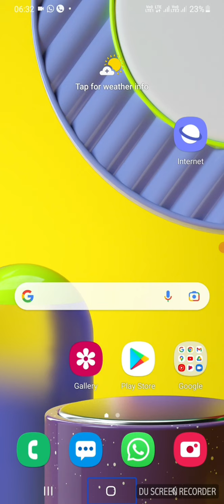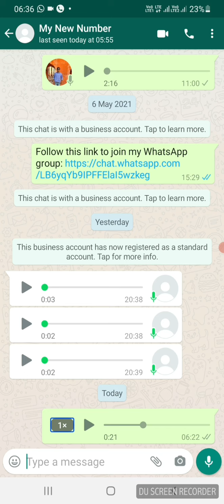ये लो आखिरकार व्हाट्सएप में भी आ ही गया यह अपडेट WhatsApp latest feature May 2021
दोस्तों आज के इस वीडियो में आप सभी को व्हाट्सएप के एप न्यू अपडेट के विषय में बताया गया है अब इस अपडेट के बाद आप व्हाट्सएप के वॉइस मैसेज को और अधिक स्पीड करके भी सुन पाएंगे अधिक जानकारी के लिए वीडियो पूरा देखें.
 WhatsApp new update, WhatsApp latest feature, WhatsApp new update on may 20 21